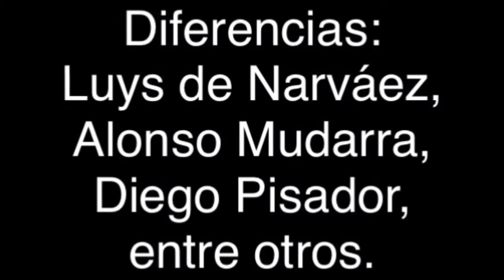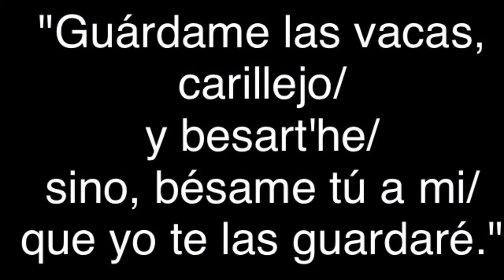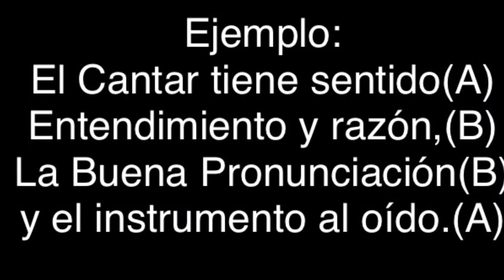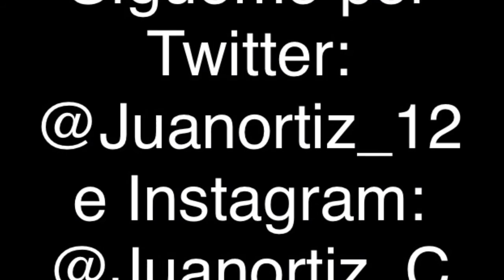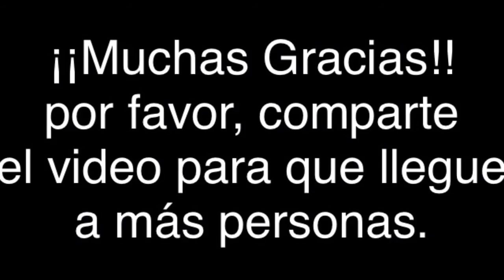"Guárdame las Vacas", el Origen del "Polo Margariteño", Micro Documental. Lcdo. Juan Ortiz.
Este micro documental da al espectador un breve paseo histórico por los orígenes de uno de las formas musicales más arraigadas de la cultura popular de la Isla de Margarita, en el Estado Nueva Esparta, Venezuela, y su relación directa con la España Renacentista.